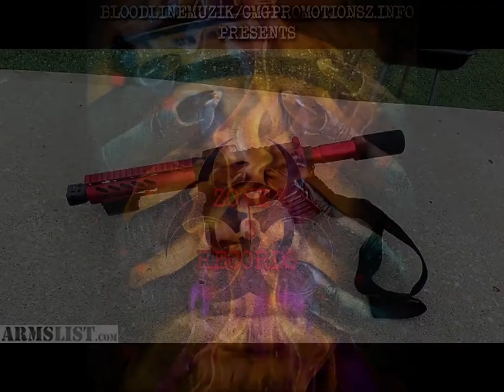100 Roundz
Zone 3 Records